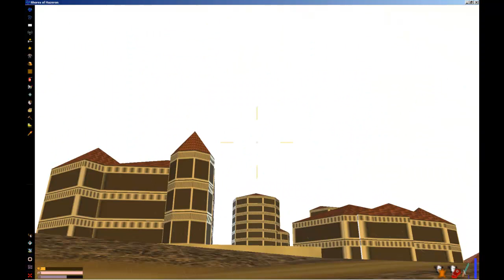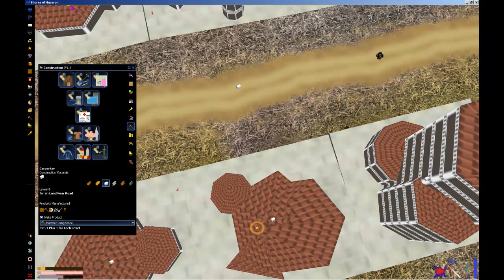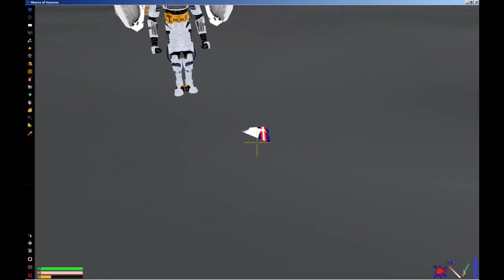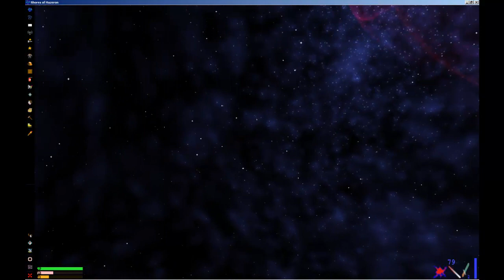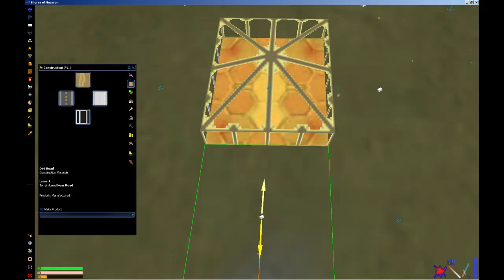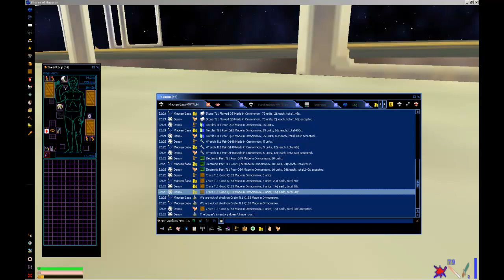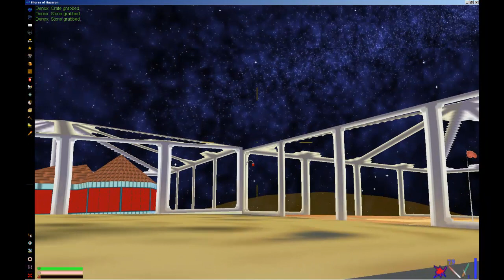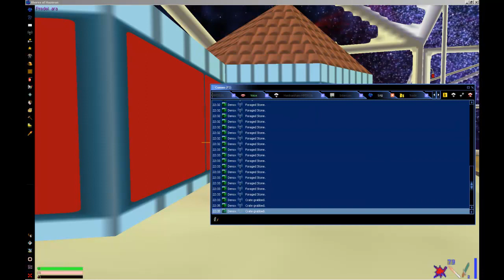Let's Play Shores of Hazeron 06 - Начало обустройства лунной базы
Звук спешит и в конце тихо. Я только что заметил, перезаливать не буду, много)) Там в принципе не критично, ибо и так понятно о чем я говорю))